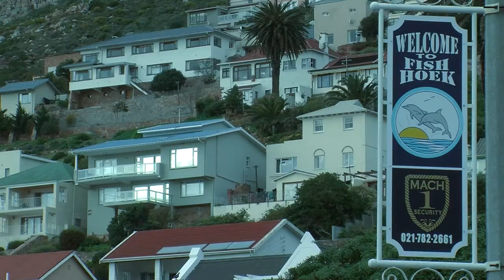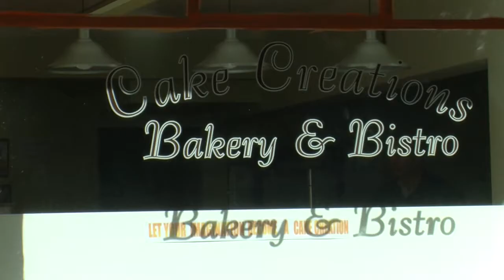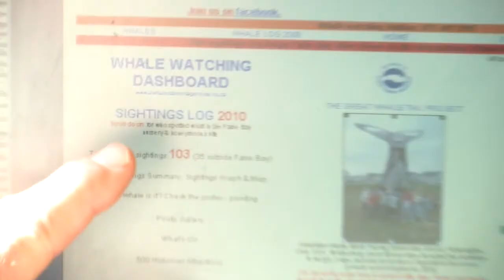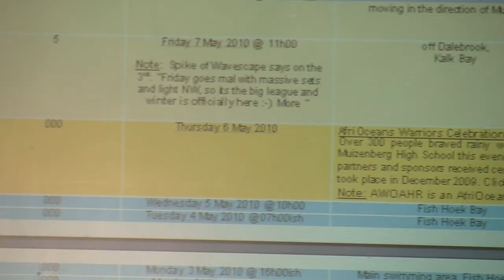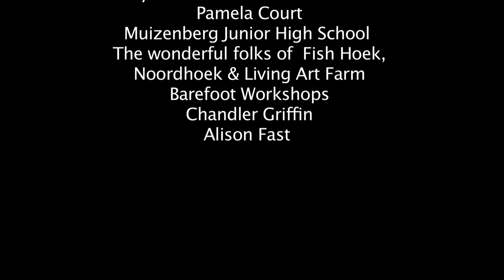A Whale's Tale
A Whale Tale, 10 minutes

A Film By: Mazen Al Maskati, Mandiseli Maseti

Produced by: Barefoot Workshops

Workshop: 2 Week Documentary Workshop - July 2010

Instructors: Alison Fast & Chandler Griffin

This short documentary looks at the unique community of whale spotters in Fishhoek, and the story of one man's efforts to promote whale tourism through heritage sites along the coast.
This 2-week HD workshop runs a few times a year in two, three and four week formats. It is designed for photojournalists who are looking to make the move to video-journalism and the web, new documentary filmmakers who want to launch their careers in web and television documentaries and for those with experience in some aspects of filmmaking that are looking to expand their skill, understanding and mastery of the whole process. Producers, cinematographers, editors and writers with narrative experience who are considering working in non-fiction filmmaking are also encouraged to enroll.

Students learn all aspects of the process including the importance of the still image, HD camera, compact lighting methods, field sound, field editing and how to weave the story.

This is one of many tuition-based workshops that Barefoot offers.